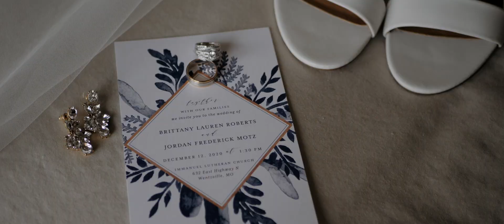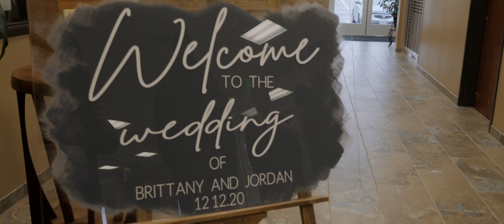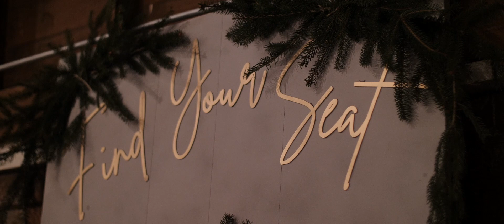"They find love and happiness wherever they go." | Wentzville and Marthasville, MO Wedding Film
“I would have to say that there are people who find love and happiness wherever they go. Brittany and Jordan find it wherever they are.”

Our final wedding film of 2020 is here! Held at both Immanuel Lutheran Church and Marthasville American Legion Hall Brittany and Jordan’s mid-December day was definitely a dream winter wedding. We got the perfect light with cloudy skies, no leaves on the trees (which is what Brittany specifically wanted), and of course the beautiful décor of both the church and the reception venue. There were blues and grays and touches of rustic charm that really made their day unique!

Brittany and Jordan’s story began when they two of them met at a Halloween party but really didn’t hit it off until they met up at Bar Louie on New Year’s Eve. Brittany said she originally didn’t want to go, but once she was there and met Jordan the rest was history.

Their wedding day was full of so much laughter and love. And for our last wedding of the year, we really ended it on a high note! Brittany and Jordan were such a wonderful couple to work with and were always smiling and laughing and enjoying their wedding day. It always makes us happy seeing our couples happy.

Vendor Team//
Church: Immanuel Wentzville
Reception Venue: Marthasville American Legion Post
Photography: Vasva and Co
Florals: Rouge Events and Design
Bride’s Dress: Signature Bridal — Stella York
Jewelry: olive + piper
Groom's Suit: Suits 4 Men
Bridesmaid Dresses: Bella Bridesmaids — Jenny Yoo
Groomsmen Suits: Suits 4 Men
Hair: Hair Design by Becky Lutz
Makeup: Sarah Beauchamp, Makeup Artist
DJ: Block Rockin Beats
Catering: West Allen Grill
Transportation: STL RoadPony
Decor: POMP Events & Rentals

SyncID: MB01PAAO8ZZZ8ER